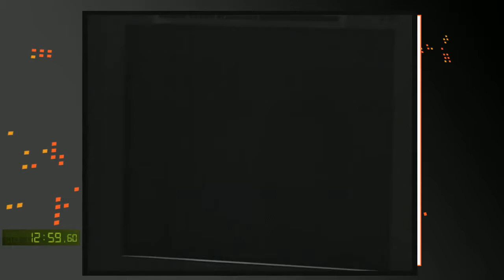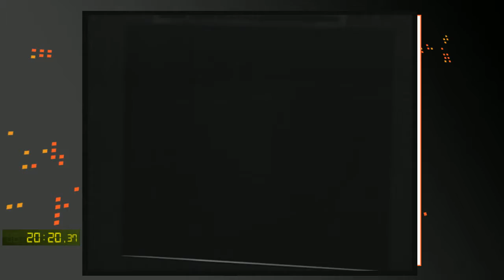Stunfest2013Pop n TwinBee_Superplay by BananaMaster